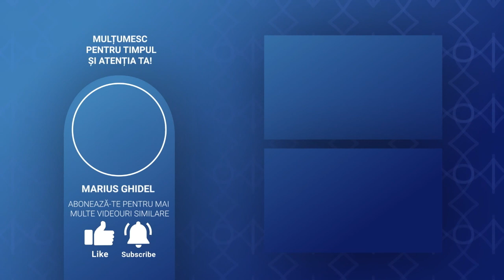CONVORBIRI SI DEZBATERI - 187